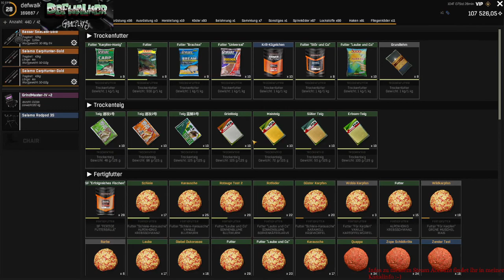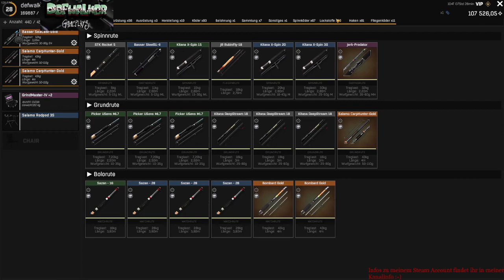Fisher Online I Russland Russia Jenissei I Muksun I Guide + Set Up, Deutsch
Hey Leute, willkommen zu einem weiteren Guide Video zu Fisher Online :-).
Hier befinden wir uns in Russland in Jenissei und gehen auf die Karausche :-).

Position ist bei 187 : 138

Das Set Up

3 Grundruten mit, wenn möglich, 8  + Kg Belastung, Haken #1    Köder Grießteig, Made, Blutwurm, Blutegel     Futter Erfolgreiches Fischen oder Schleie Karausche, Vanille, Mischfutter und Blutwurm.
Die Grundruten werfen wir  direkt vor uns voll aus in den ca 5 Meter tiefen Bereich :-) .